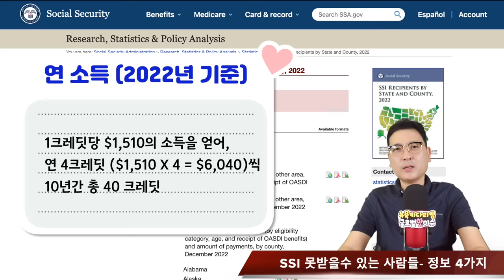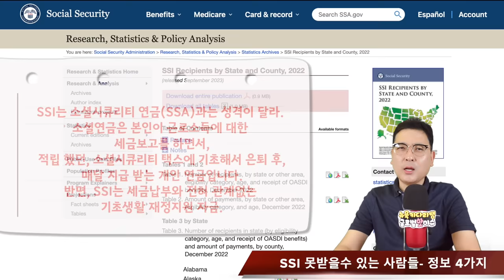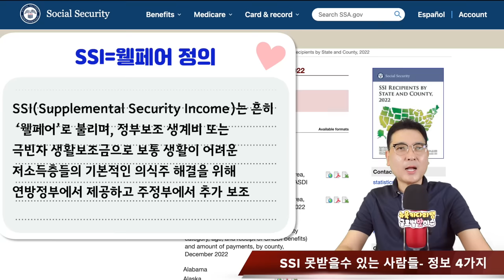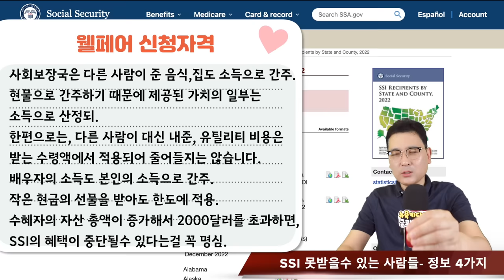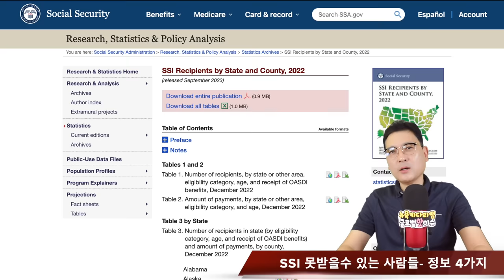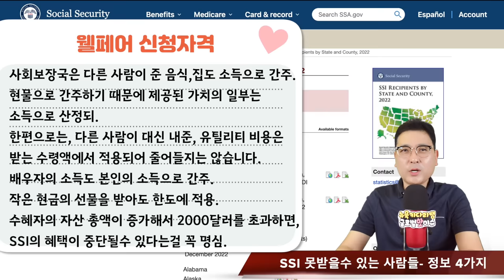한국으로 한달이상 갔다가는 못받을수 있는 SSI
4가지 중요한 SSI 정보,
모르고, 놓치고 진행하면,
박탈, 환불, 출두 명령까지
받을 수 있는 정보
꼭 주의할 정보

SSI는 공적 부조 성격이 강해서 소셜 연금에 비해서 제약이 많습니다

1.한국 한달이상 갔다가는 못받을수 있는 SSI
2.자동차도 너무 고급은 문제의 소지가 있을수 있습니다.
   가격과 상관없다고 알려져 있지만, 가급적 페이먼트나
   파이낸싱이 끝낸 차를 타는 것이 좋습니다
3.해외 여행을 특히 주의해야 합니다. 항공료 등이 수입으로 잡혀서
    조사를  받을 수 있기 때문입니다.
4.은행 계좌에 200~300달러 이상을 두지 않는게 좋습니다.

소셜 오피스 웹사이트는 소셜연금과 관련한 많은 정보를 제공합니다
은퇴 후 예상 소셜연금 금액을 확인할 수 있을 뿐만 아니라,
소셜연금 계산에 사용한 본인의 그동안 인컴(Earnings Record)도 확인할 수 있습니다
온라인 계산기로 예상 소셜 연금 확인
간단한 정보(생년월일, 은퇴 예정일, 현재 소득)만으로 은퇴 후,
예상 소셜연금 금액을 확인할 수 있습니다
미국 소셜연금은 언제 신청하는게 유리한가?

미국의 소셜연금은 정년에 이르면서 신청하는 것이 일반적으로 유리합니다.
정년이 되면 소셜보안 혜택을 받을 수 있는 자격이 생기며,
보통 62세부터 70세까지 신청할 수 있습니다.
그러나 정년 이전에 신청하면 수령액이 줄어들 수 있습니다.
반면에 정년 이후에 신청하면 수령액이 늘어날 수 있습니다.
각 개인의 상황에 따라 최적의 신청 시기는 다를 수 있으므로,
전문가와 상의하여 결정하는 것이 좋습니다.

뉴욕키다리쌤 관련 참고 영상 모음

1. 미국 삶속에 모습 이모저모
2. 한국 삶속에 모습 이모저모
3. 미국에서 꼭 알고 살아야 할 정보
4. 키다리 쌤과 Talk
5. 키다리 쌤과 Business 엿보기
6. 구독자 사연 소개
7. Road Driving
8. 뉴욕 키다리 쌤과 실시간 만남
9. 키쌤의 글로벌 핫이슈
10.NHK 글로벌 스토리